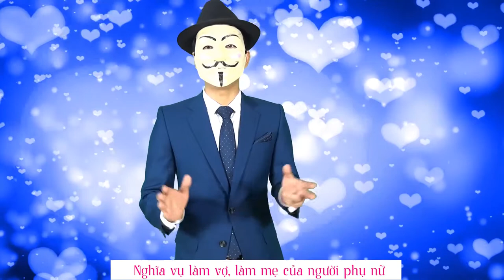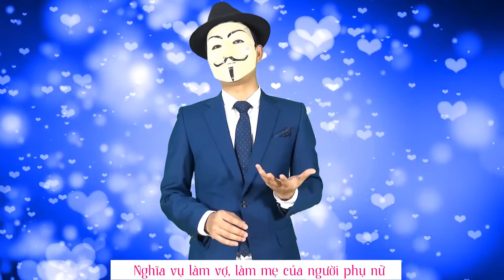[Hạnh phúc gia đình] Bài 4: Các yếu tố cấu thành nên nền tảng hạnh phúc GĐ bền vững (Phần 2)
Trong video này Mr.X sẽ chia sẻ các yếu tố cấu thành nên nền tảng hạnh phúc gia đình bền vững

- Nghĩa vụ làm vợ, làm mẹ của người phụ nữ
- Tầm quan trọng của sức khỏe